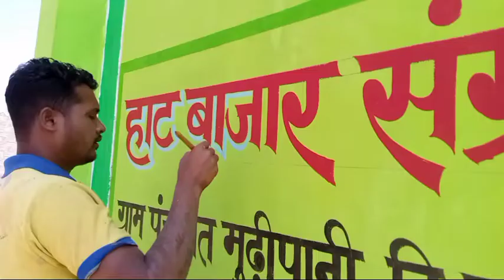Cg art's#hat bajar#omii kirana wall painting#mudipani#